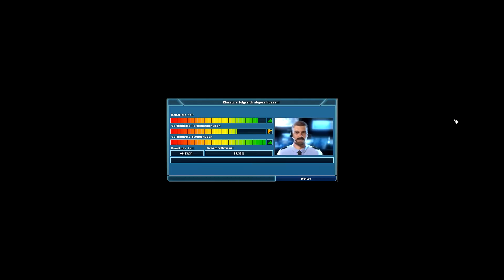Let's Play Emergency 2013 #003 | Deutschland - Berlin, Brandenburger Tor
Falls du dich doch mal entschieden hast League of Legends zu testen,
kannst dus hier kostenlos testen: